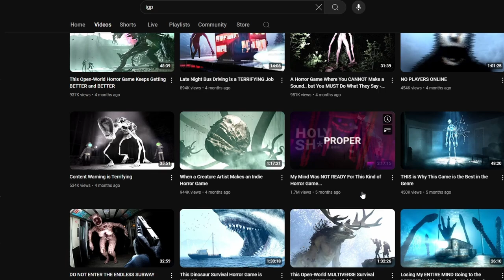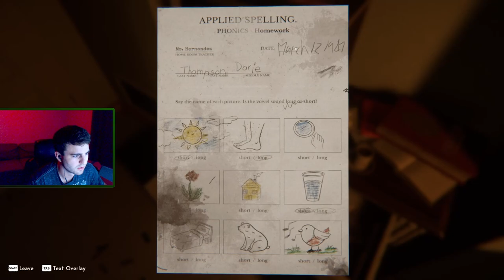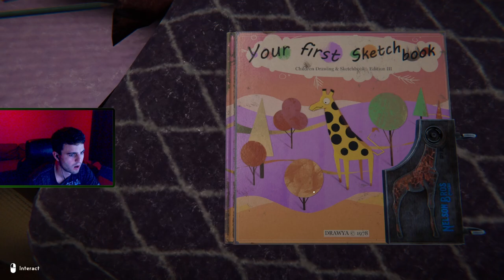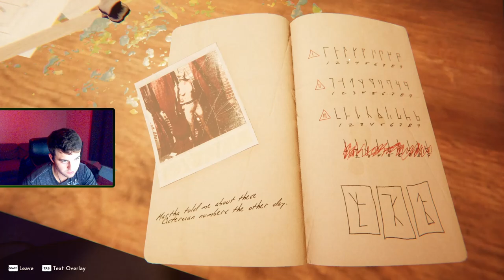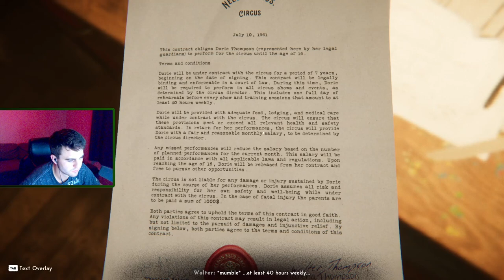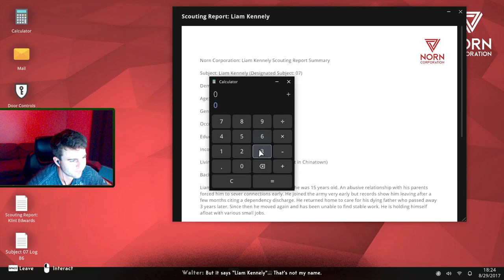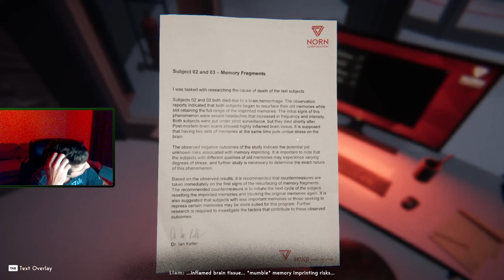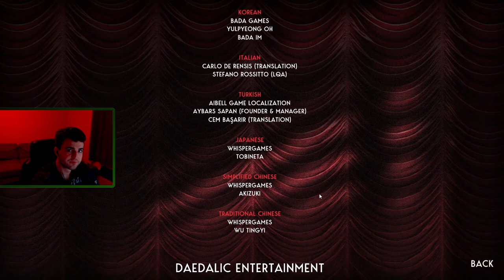This horror game also messed with my head...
It's free and it really helps me out so I know what you like to watch and also it makes me feel better about what I am putting out.

If any of my friends make a youtube channel or I figure them out I will link them below. I am really looking forward to livestreaming on twitch so I hope to see you there